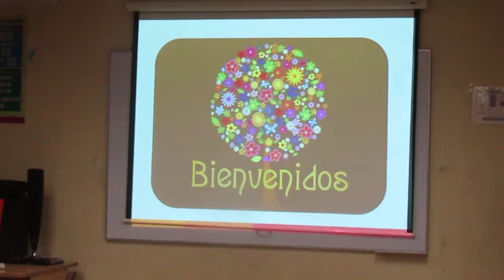Curso de Formación Ciudadana - Colegio España